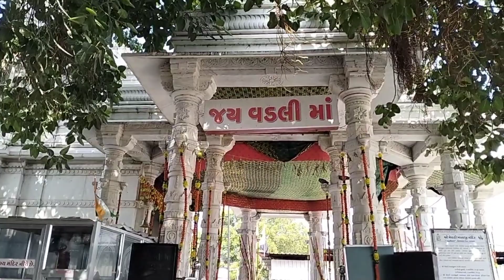વડલી ધામ બાબરા મંદિર ના દર્શન // વડલી વાળી મેલડી માં //Jai Shri Vadli maa Vlogs 2023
વડલી ધામ બાબરા મંદિર ના દર્શન

Bhagwati studio Limda vadli maa
Bhagwati Studio Limda live program garba
Bhagwati Sound Limda meldie maa navratri Babar
navratri song
navratri status
navratri status editing alight
motion
navratri song bhojpuri 2023
navratri garba
navratri bhajan
navratri gana
navratri new song
navratri new song 2023
navratri new garba
navratri new song 2023 dj remix
navratri new ringtone
navratri new song bhojpuri
navratri new bhajan
navratri new song dj
navratri new garba 2023
bhojpuri
navratri jai mata di
navratri jai mata di song
navratri jai madaan
jai mata navratri
jai mata di navratri
navratri jai mata wala gana
jay man navratri
jay man navratri film
jay musical navratri
jai mata navratri song
બાબરા નો મેળો
બાબરા ભૂત ના ડાકલા
બાબરા વડલી માં નો માંડવો લાઈવ
બાબરા ભૂત ની વાર્તા
બાબરા વડલી માં નો માંડવો
બાબરા મેલડી માં નો માંડવો
બાબરા ભૂત નું આખ્યાન
બાબરા કપાસ ના ભાવ
બાબરા ભૂત નો ઇતિહાસ
બાબરા વડલી માં
બાબરા
બાબરા નો મેળો
બાબરા નો વોટરપાર્ક
બાબરા નો માંડવો
બાબરા નો ડોલી વોટરપાર્ક
બાબરા નો વરસાદ
બાબરા નો વિડીયો
બાબરા નો માંડવો લાઈવ
બાબરા નો કપાસ નો ભાવ
બાબરા નો ભાવ
બાબરા નો મેળો
બાબરા નો માંડવો
બાબરા ભૂત નો માંડવો
બાબરા મેલડી માં નો માંડવો લાઈવ
બાબરા ગીર નો માંડવો
બાબરા ભૂત નું મંદિર
vadli vala meldi maa live program
vadli vala meldi maa mandvo
vadli vali meldi maa
vadli vala meldi maa mandvo live
vadli vali meldi maa babra
vadli vala meldi maa no mandvo
2023
vadli vala meldi maa navratri live
vadli vali meldi maa mandvo live
2023
vadli vala meldi ma

amreli navratri 2023
 babra
garba live
jayanti vagh
 mandvo
mandvo mataji no
meldi maa live program
 meldi maa mandvo
mungalpur meldi maa no mandvo live